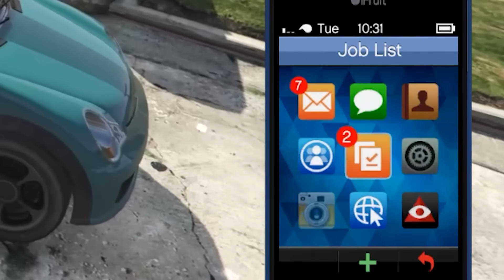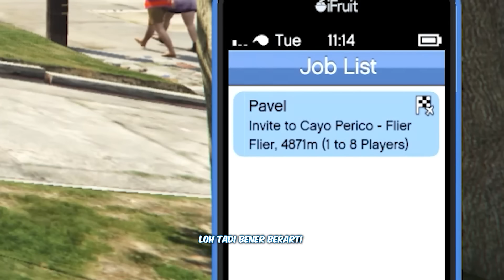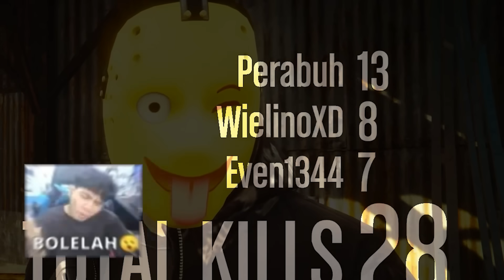Kekocakan Ketika Misi Perampokan di Toko Klontong GTA V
Maen Bareng: @Even1344 @roztect4565